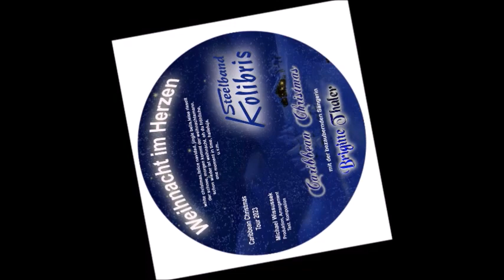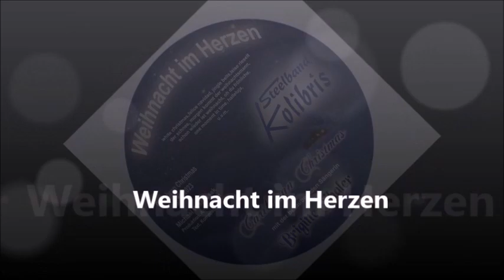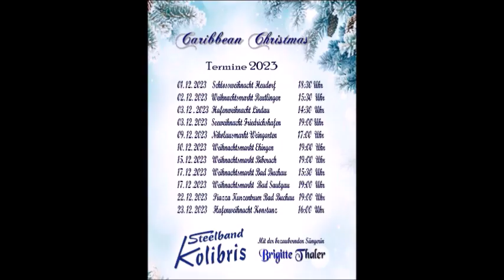Caribbean Christmas mit der Sängerin Brigitte Thaler und den Kolibris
Die neue CD ist in Arbeit.🎄 Seit über 15 Jahren einzigartig, Caribbean Christmas mit der Caribbean Steelband Kolibris Bad Buchau und der Sängerin Brigitte Thaler, ein Werk, welches es sich zu hören lohnt. Klassische Christmas-Hits, Balladen und unvergessene Melodien, laden ein zum Träumen und den Alltag zu vergessen. Weihnacht im Herzen.